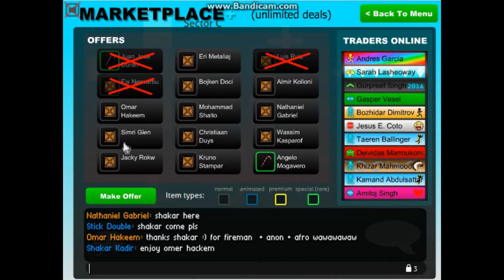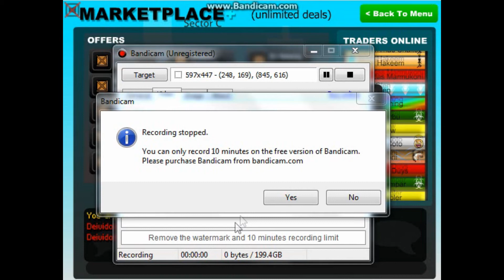Stick Run - Shakar Kadir Donate